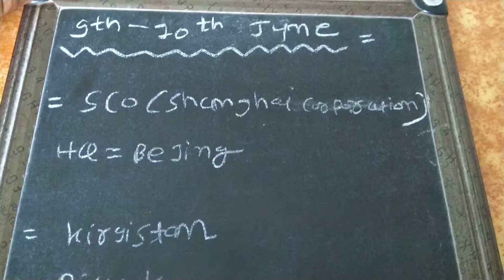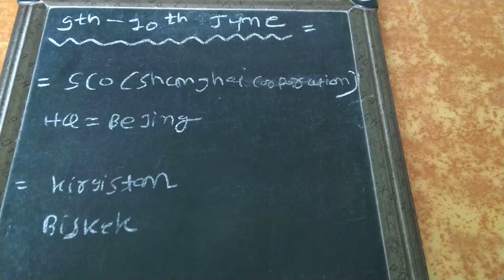GK on slate 9th and 10th June for all exams( bank railway ssc UPSC etc.....)